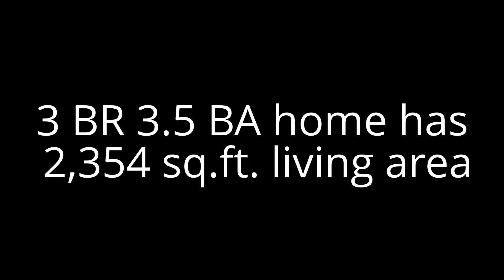14-383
BIG!BIG!BIG! Big home, big rooms, big value. This 3 BR 3.5 BA home has 2,354 sq.ft. living area, 2,354 sq.ft. basement, 1,020 unfinished second floor, 2 acre yard, large porches, great location. Lots of updates: New energy conserving HW heater, energy efficient commodes, wood burning stove, wood blinds, bamboo floors, and new ceramic floors, sink & faucet, range hood in kitchen.